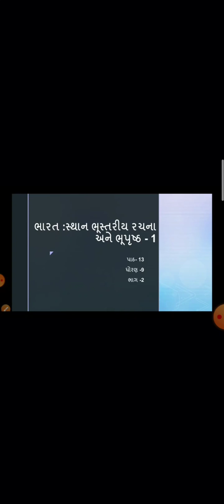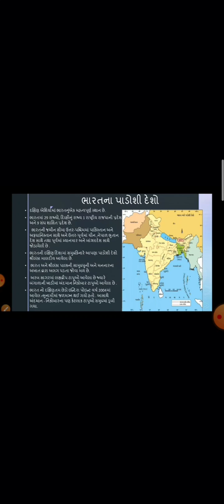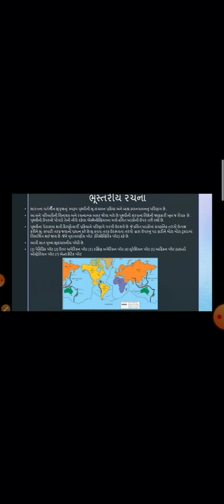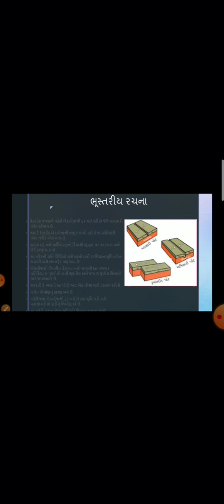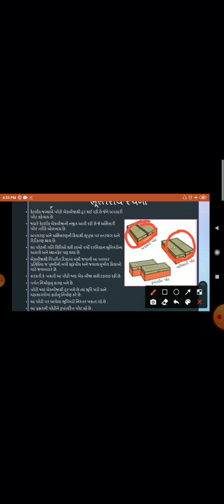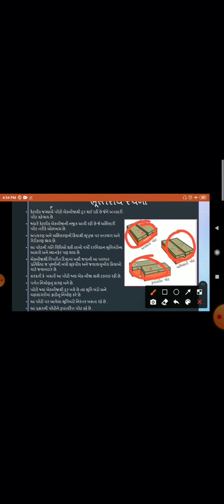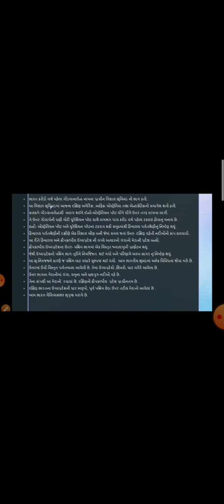std 9th Social Science Lesson 13 part 2